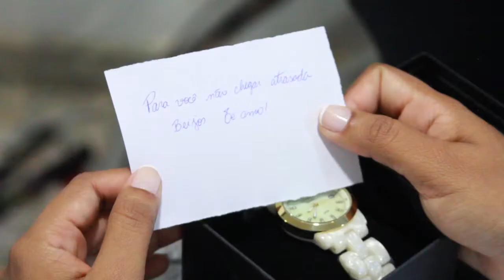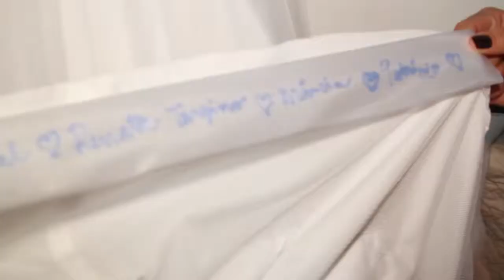Clip Making of Renata & Tulio